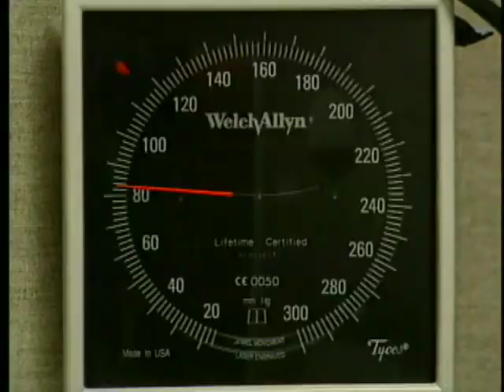Health: DVTs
ARMY.MIL - Have you ever heard of Deep Venous Thrombosis? No? Neither had our own Sgt. 1st Class Pete Mayes, until the day when a simple hairline fracture of his tibia nearly cost him his life. Our medical correspondent, Col. Paul Little, M.D., offers us some insight on a silent danger that everyone needs to be aware of.